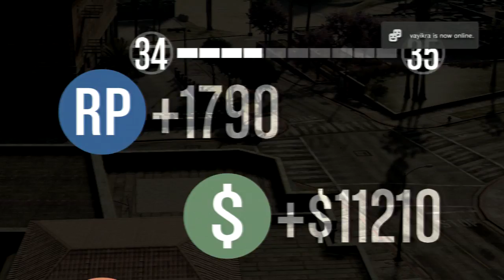GTA5 LOFI PRANKS Cray Cray mode 25